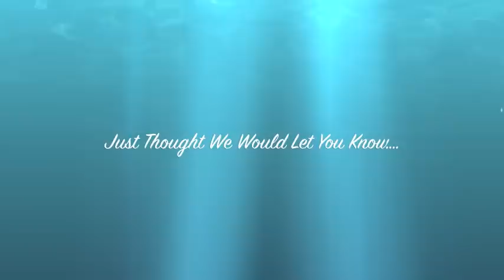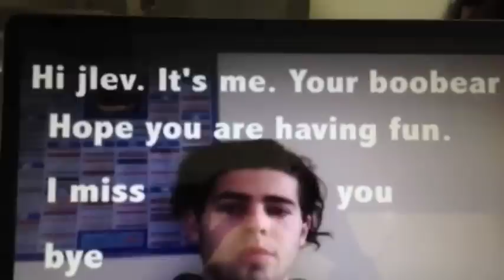For Keren, Love Aviv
we love you Keren.
x0x0